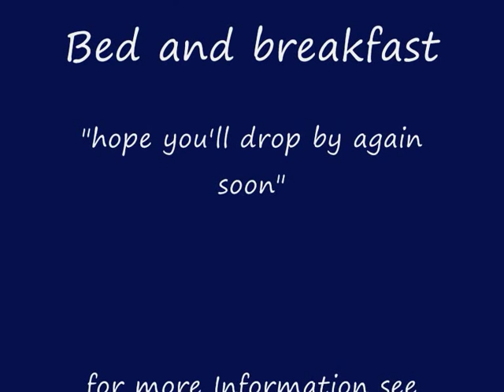Wexford Bed and breakfast Tour. The Blue Door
Take a virtual tour Of the Blue Door Bed & Breakfast Wexford Town Ireland.